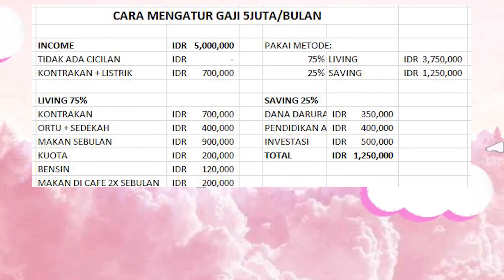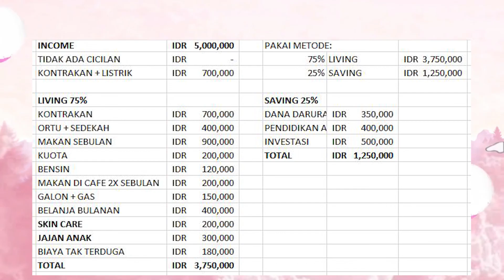GAJI 5 JUTA BISA NABUNG BERAPA?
bagaimana cara mengatur pendapatan 5 juta perbulan?
saksikan selengkapnya di video ini.

cara atur gaji 5 juta perbulan
financial management 5 juta perbulan
atur gaji 5 juta